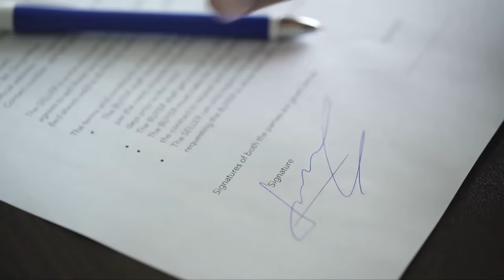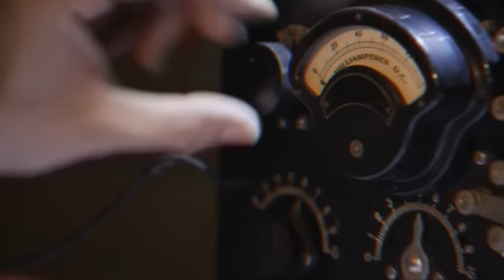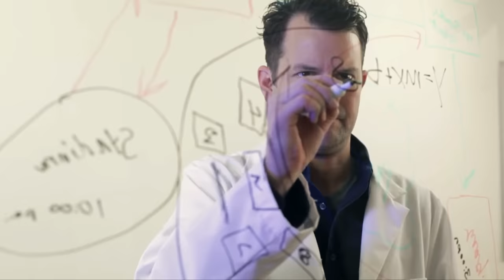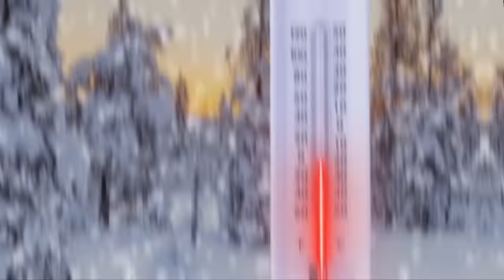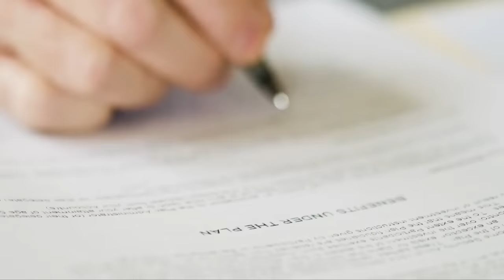Dlaczego nikomu nie wolno badać Antarktydy!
Antarktyda to lodowa i śnieżna pustynia, która u wielu budzi ciekawość i podziw. Zdumienie wynika częściowo z tego, że praktycznie nikomu nie wolno podróżować na Antarktydę. Dziś omówimy wszystkie powody, dla których Antarktyda jest zakazanym kontynentem i nikomu nie wolno tam podróżować.